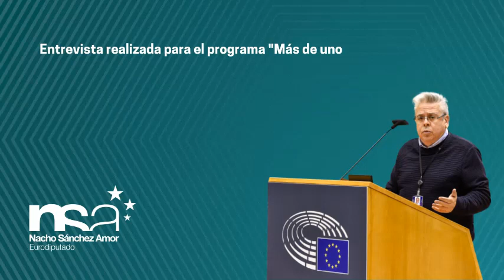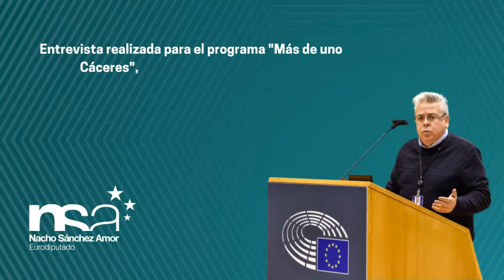(9/5/2022) Entrevista sobre el Día de Europa, para Más de Uno Cáceres.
Concedí esta entrevista para Ondacero Cáceres, en el programa "Más de Uno", de Vicente Pozas, en el marco de la celebración del Día de Europa en Extremadura.